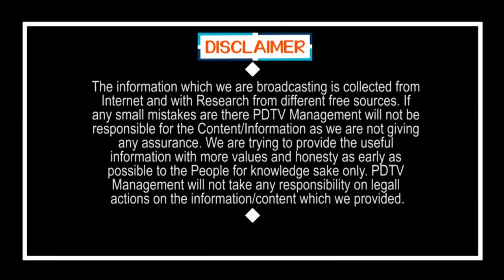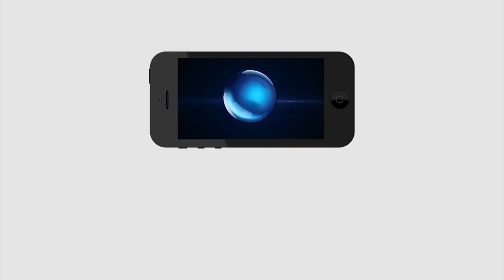Jagan Team | Fire On chandrababu |Ex YCP Floorleader Bandi Punyaseela | మాజగన్ సింహం..చంద్రబాబు..?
జగన్ సింహం లాంటోడు... చంద్రబాబు ఎవరో తెలుసా..?